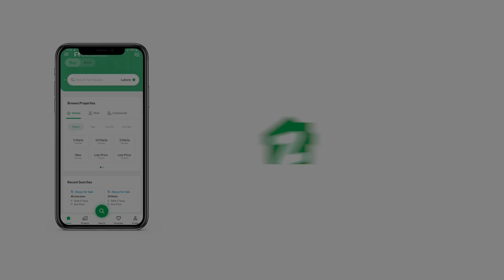240 SQYD HOUSE FOR SALE IN SCHEME 33 KARACHI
Capital Housing Society, Scheme 33, Karachi

240 Square Yards House For Sale
Ground Plus One
3 Bed Drawing Dinning Room On Each Floor